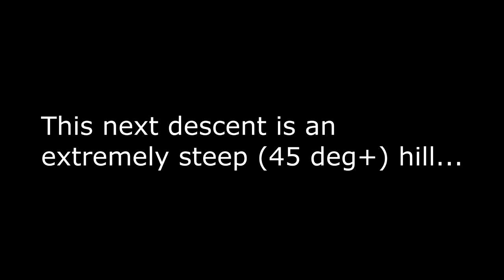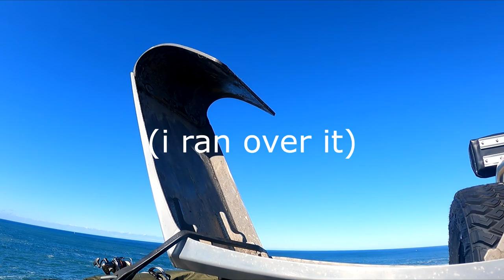CATHERINE HILL BAY 2022 4x4. Not damaging the new 79...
Join us on our annual Catho trip, as i finally send the 79 down some tough tracks.